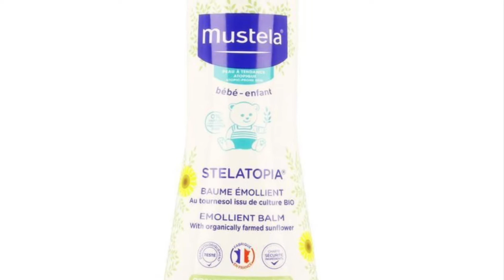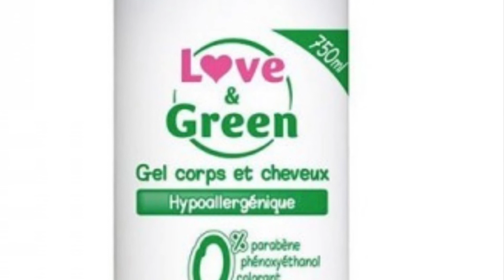Tops des produits pour bébé